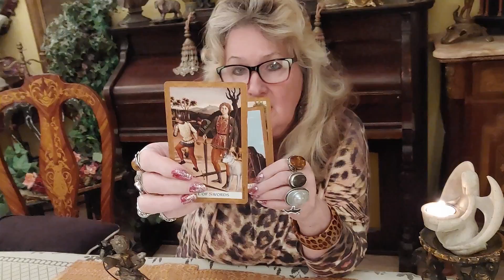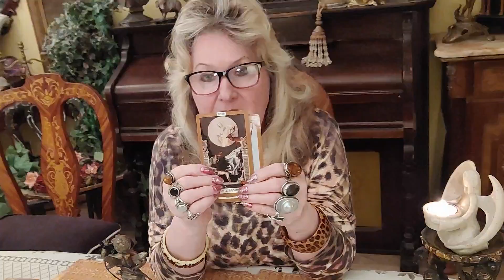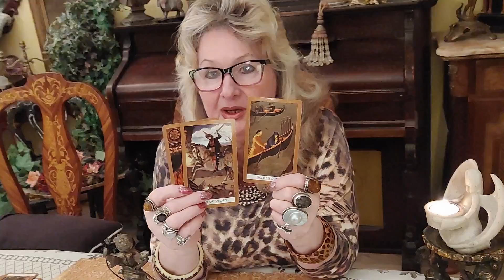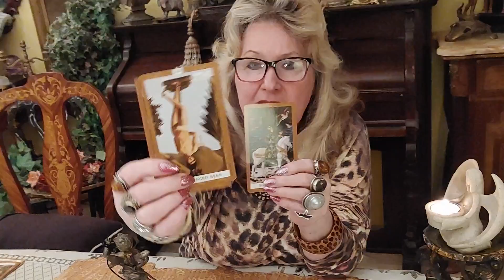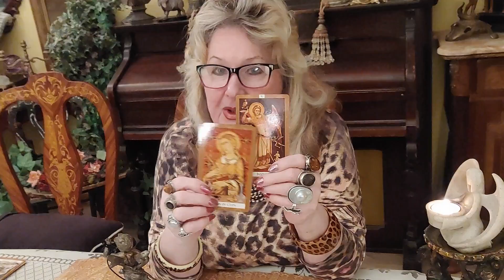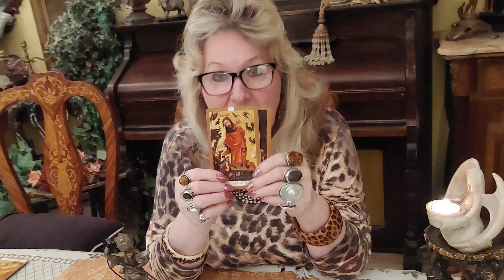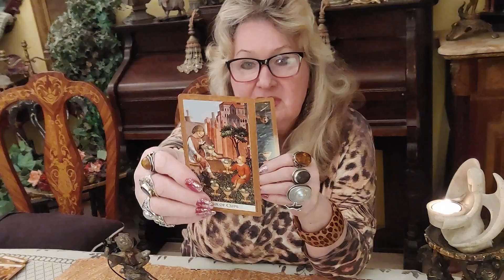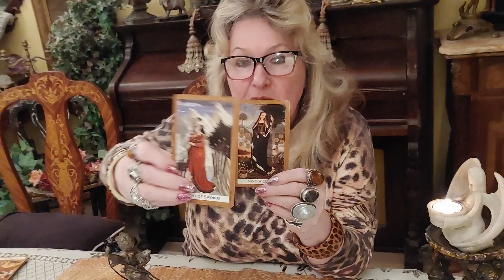Apr.11.22 Why Putin Is Intimidated By Blue And Yellow?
MY predictions. In this viMY predictions. In this video I will be talking about; Joke, Will NATO go into Ukraine, Zelensky's future in politics, Future of Ukraine, When will Biden add one more Justice, How long Taliban will last in Afghanistan, Kelly Ann Conway, Did Putin use Astrology,  Marriage of Brooklin Beckham and Nicole Peltz,         Prayers, Remedies.

For entertainment only.deo I will be talking about; Joke, Will NATO go into Ukraine, Zelensky's future in politics, Future of Ukraine, When will Biden add one more Justice, How long Taliban will last in Afghanistan, Kelly Ann Conway, Did Putin use Astrology,  Marriage of Brooklin Beckham and Nicole Peltz,         Prayers, Remedies.